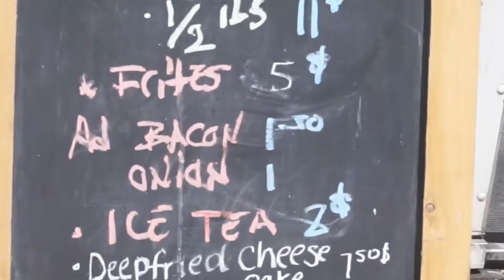CHEST WORKOUT | Montreal F1 Grand Prix 2017 Car Spotting | Food adventure